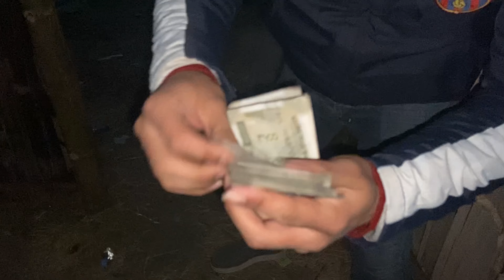New year vlog + Dudhia mela 🥰|| Priya Thapa